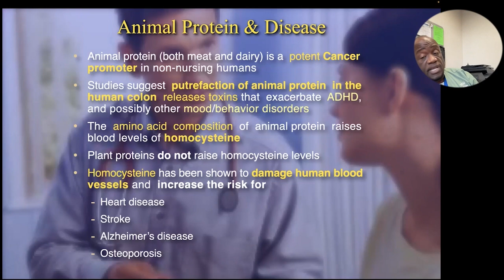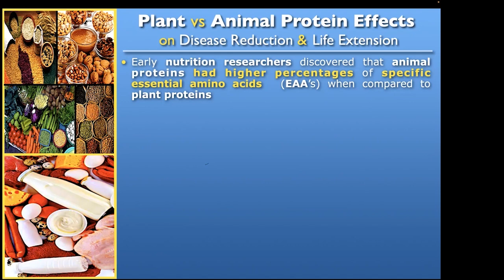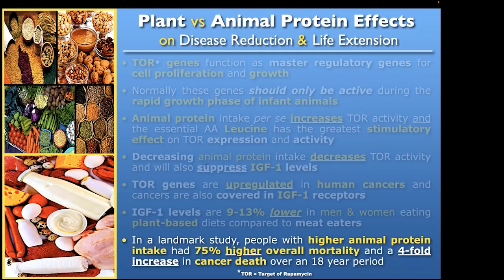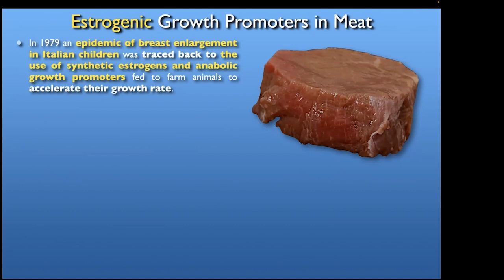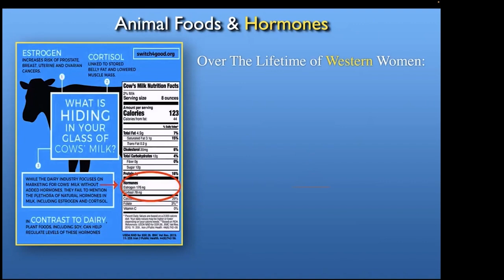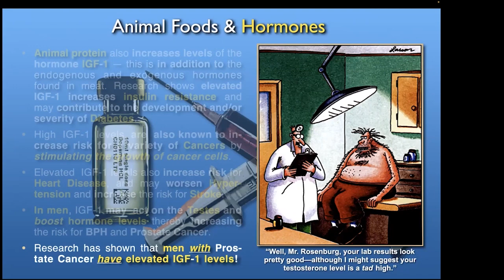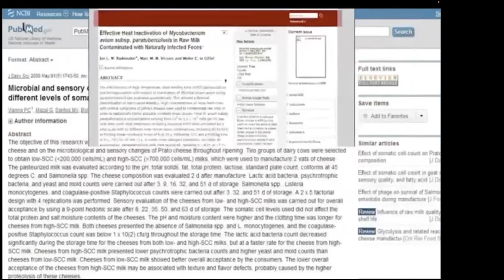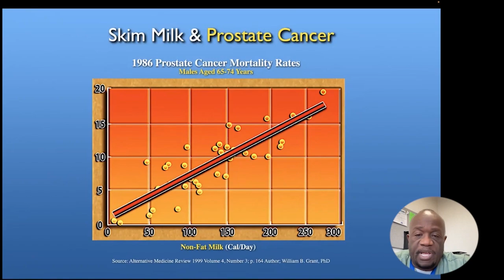Landmark Study Shows People With Higher Animal Protein Intake Had 75% Higher Overall Mortality And A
Landmark Study Shows People With Higher Animal Protein Intake Had 75% Higher Overall Mortality And A 4-Fold Increase In Cancer Death

Milton Mills, MD practices urgent care medicine in the Washington DC area, and has served previously as Associate Director of Preventive Medicine and as a member of the National Advisory Board, for Physicians Committee for Responsible Medicine (PCRM).

He has been a major contributor to position papers presented by PCRM to the United States Department of Agriculture regarding Dietary Guidelines for Americans, and has been the lead plaintiff in PCRM’s class action lawsuit that asks for warning labels on milk.

Dr. Mills earned his medical degree at Stanford University School of Medicine, and completed an Internal Medicine residency at Georgetown University Hospital.

He has published several research journal articles dealing with racial bias in federal nutrition policy. He frequently donates his time via practicing at free medical clinics, and travels widely, speaking at hospitals, churches and community centers throughout the country.

He was featured in the recent attention-getting film “What the Health,” and will also appear in the upcoming film “The Silent Vegan.”

A major focus of Dr. Mills’ patient advisement as well as his lecturing, is the use of nutritional measures to reduce the risk of major chronic diseases. He notes that the scientific research literature shows plant-based diets as supporting better overall immune system function, and during work with HIV-positive and AIDS patients at clinics, he’s observed that those who go vegetarian seem to improve, with increased energy and higher T-cell counts.

He therefore hopes throughout the future to examine further the relationships between diet and immune functionality, particularly the effects of plant-based eating choices upon outcomes for
HIV-positive patients.